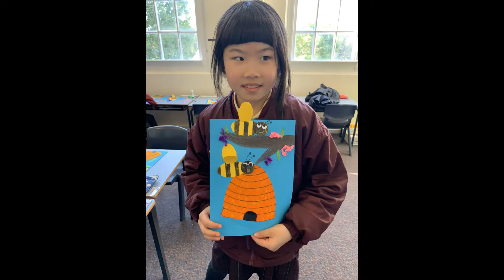Sutherland Public School video 3/4L video Edweek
SPS
3/4L
Edweek